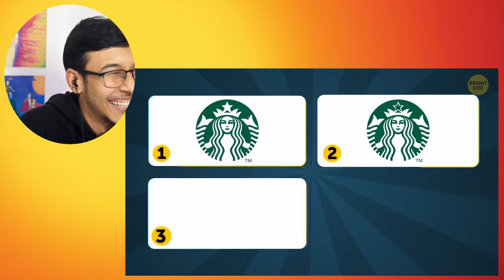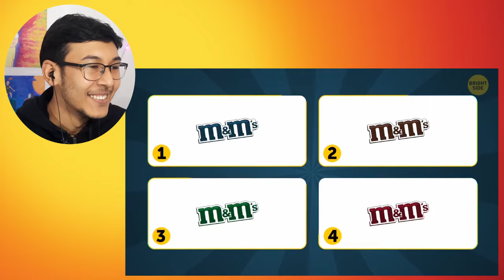(حدس بزن کدوم لوگو درسته ؟ (پارت2 | Guess the correct logo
✌اگ دوس داشتید یادتون نرع حتما به کانال سابسکرایب کنین